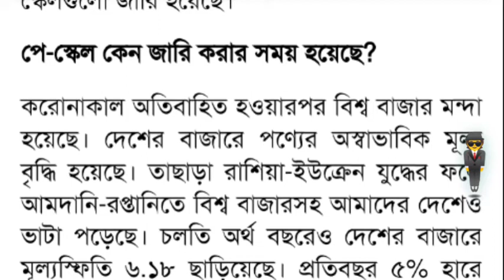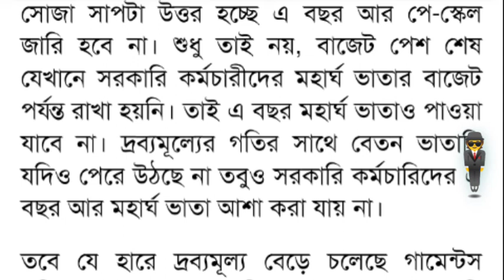📌মহা দুঃসংবাদ🔥৯ম জাতীয় পে স্কেল এর সর্বশেষ আপডেট🔥৯ম জাতীয় পে কমিশন~মহার্ঘ ভাতা ও বেতন ভাতা বৃদ্ধি